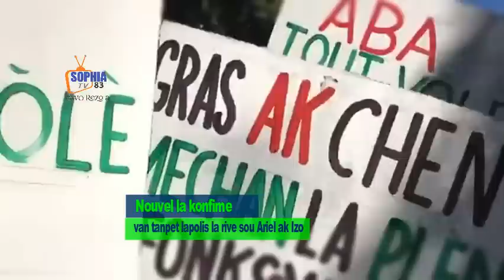Pye kout pran devan 2 elikopte de gue pran kontrol vilaj de dye/ Yo pare pou atake woulo a pral pase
Adhérez à cette chaîne pour obtenir des avantages :
L’État haïtien doit mettre un frein à l’impunité, s’alarme Avocats sans frontières Canada

Depuis plusieurs mois, la population de divers quartiers de la capitale et des villes de province font face à des attaques répétées des gangs armés en plus des actes d’assassinats et d’enlèvement en pleine rue. Les attaques les plus récentes concernent la localité de Source Matelas (Cabaret) et différents quartiers de Port-au-Prince, dont Cité Soleil, Fort-Jacques, Debussy et Solino. Face à ces graves violations des droits humains, Avocats sans frontières Canada (ASFC) appelle les autorités compétentes à prendre des mesures urgentes pour restaurer la sécurité dans le pays, en commençant par garantir l’accès à la justice des victimes.

Cette détérioration alarmante de l’environnement sécuritaire est le fruit de l’impunité qui s’est installée dans le pays depuis plusieurs années et de la dépendance du système judiciaire par rapport aux autres pouvoirs.